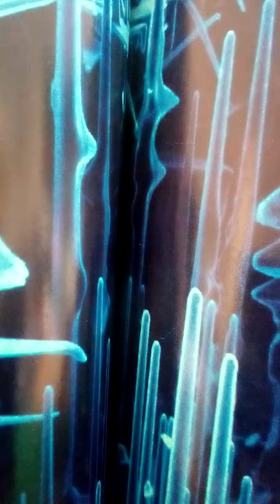Nocturne, Frederic Chopin 1810-1849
Veeh Harfe - Hermann Harp - instrumental
Gewidmet Frau Elsa Plath